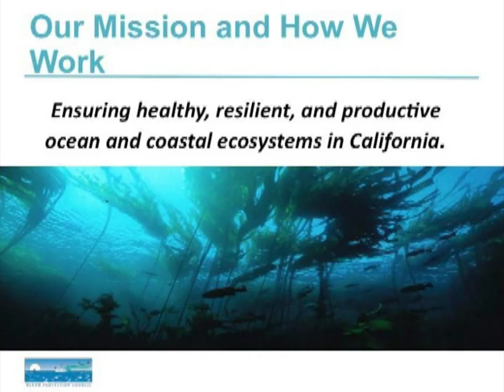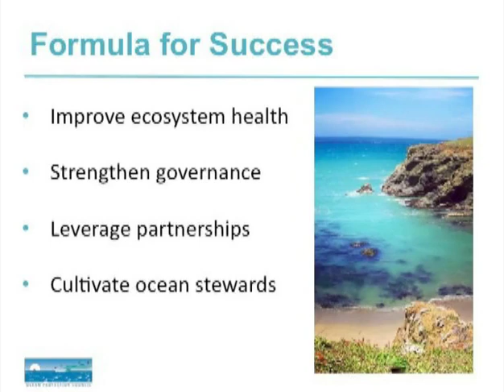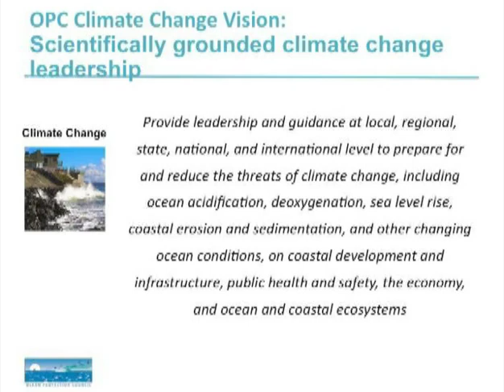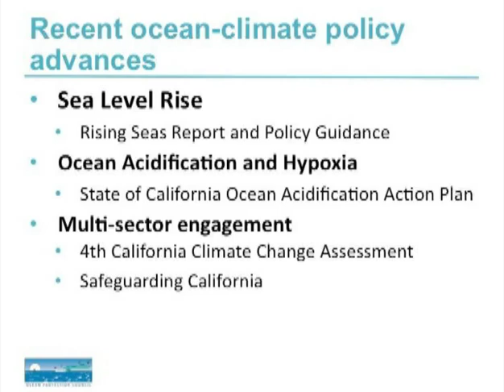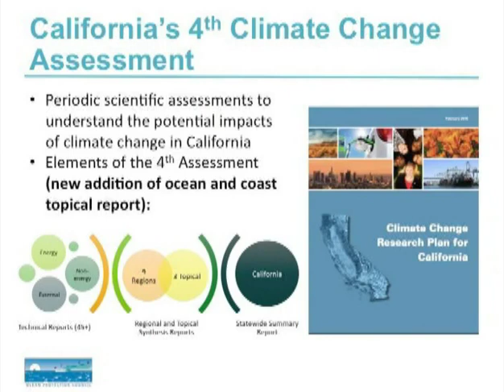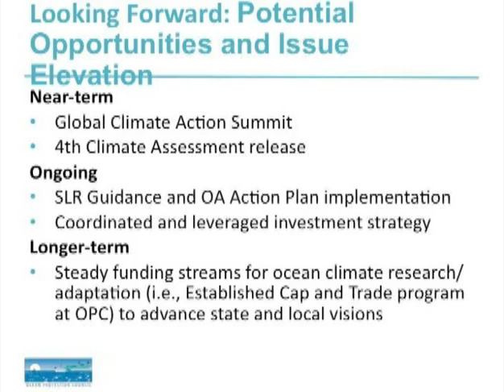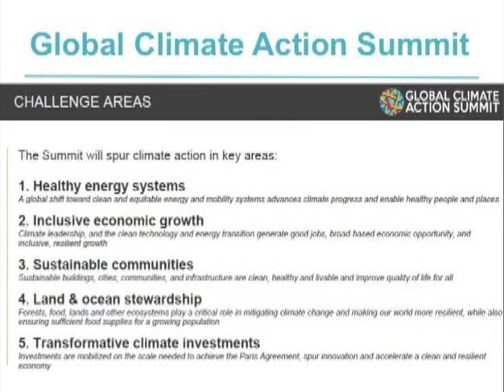Jennifer Phillips Closing Remarks Coastal Resilience 2018